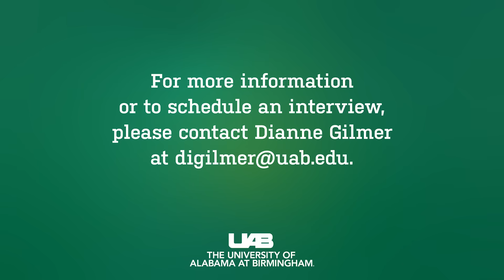Construction Engineering Management at UAB, 2024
Welcome to the Construction Engineering Management Program at the University of Alabama at Birmingham.